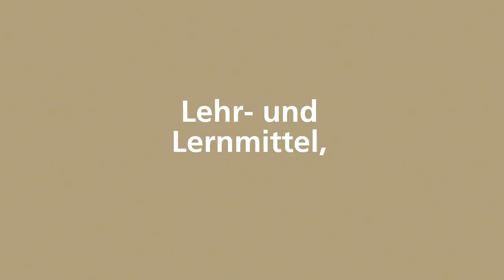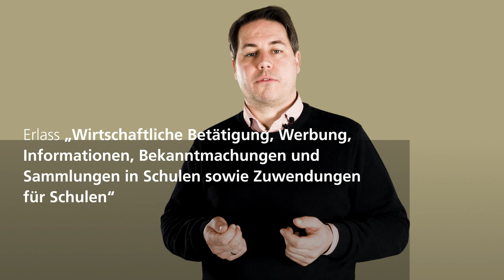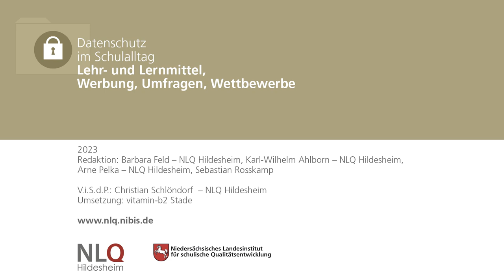Datenschutz im Schulalltag - Lehr- und Lernmittel, Werbung, Umfragen, Wettbewerbe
08:10 Umfragen und Erhebungen